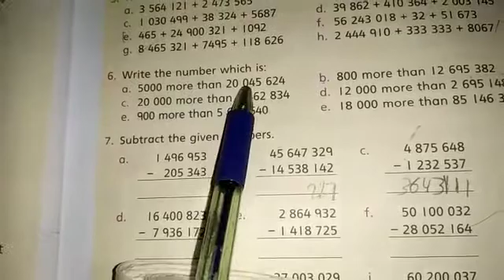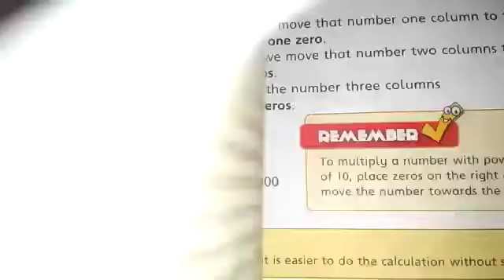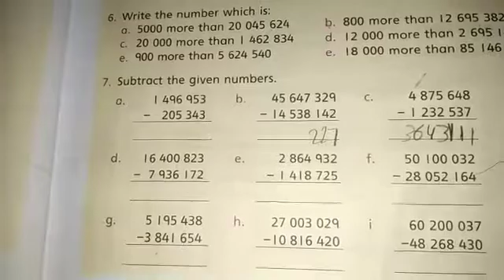Class Five Mathematics Chapter 1 Exercise 1b Question 6 and 7. Allied School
Class: Five 5,
Subject: Mathematics,
Book: New Countdown 5 3rd Edition,
Topic: Chapter 1, Exercise 1b, Question #6 and #7,
Publisher: Oxford,